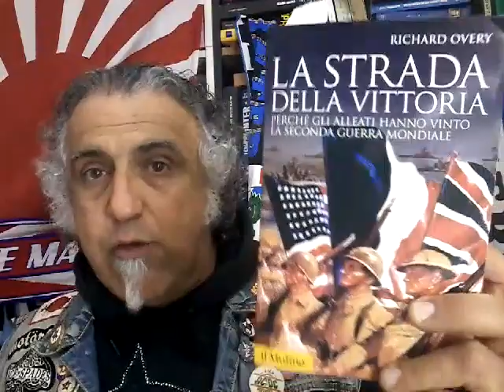I problemi della Logistica tedesca duranteBarbarossa, Da Richard Overy